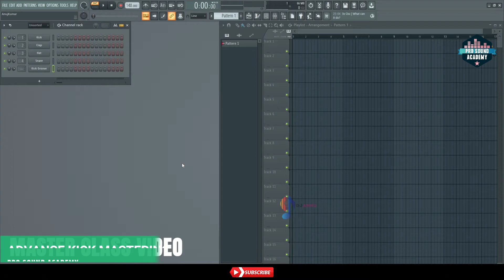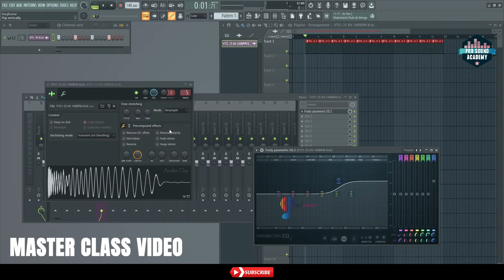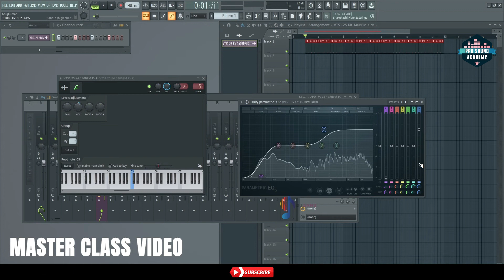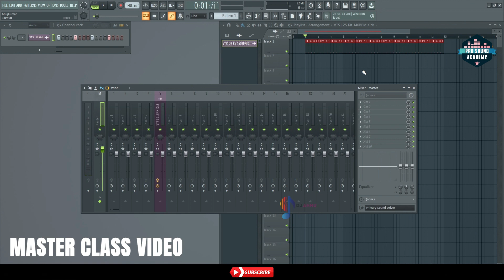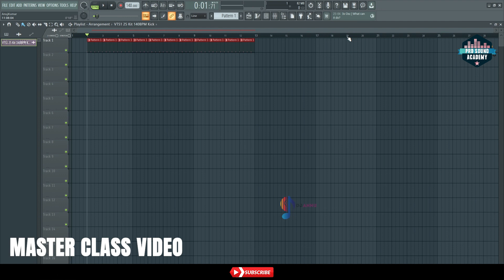Advance Kick Mastering | FL Studio 21.1 | DJ Mixing Sikhe Hindi Me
About - इस विडिओ मे हम आपको बताएंगे की FL स्टूडियो से किक की Advance Mastering कैसे करते हैं, और किक को हार्ड कैसे बनाएंगे |